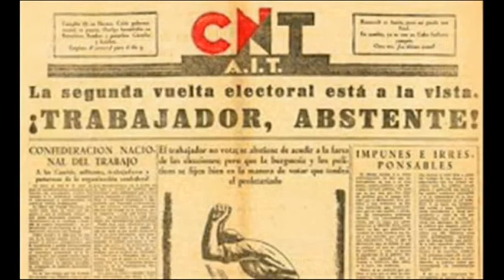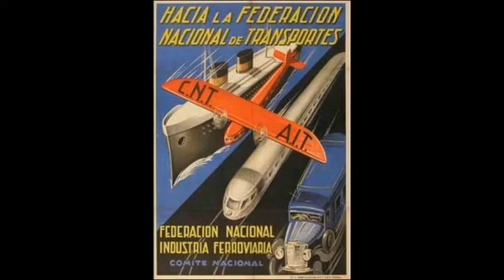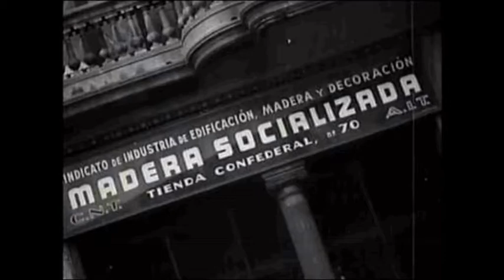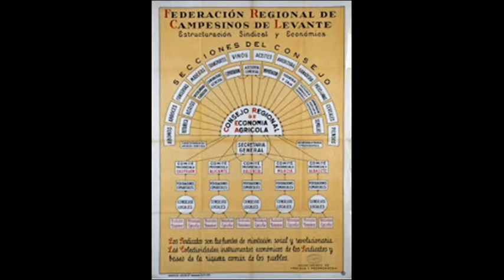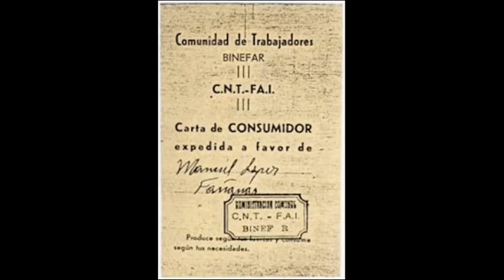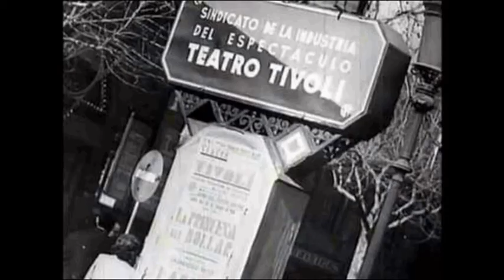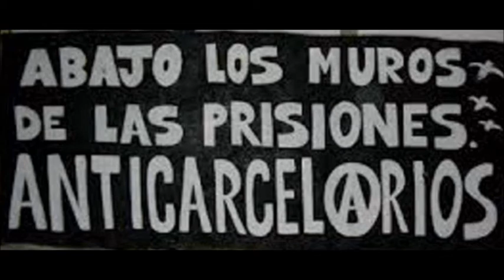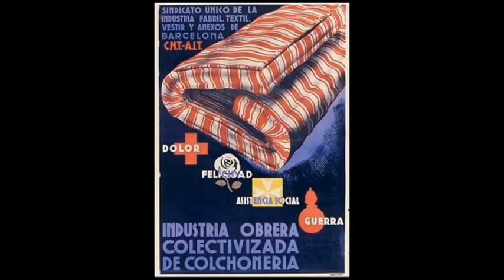सीएनटी एआईटी अराजकतावादी कम्यून्स | अनार्चो-सिंडिकलिज्म |इंटरनेशनल एसोसिएशन ऑफ़ वर्कर्स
(indi)